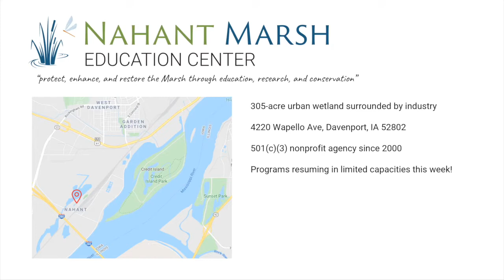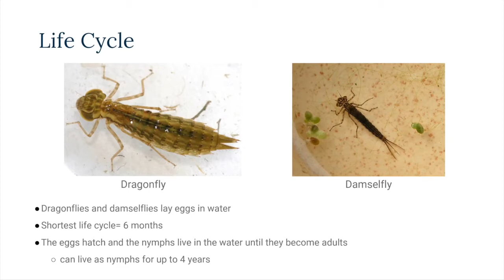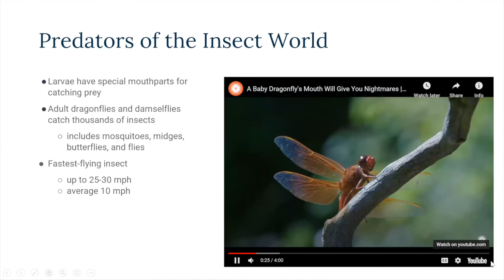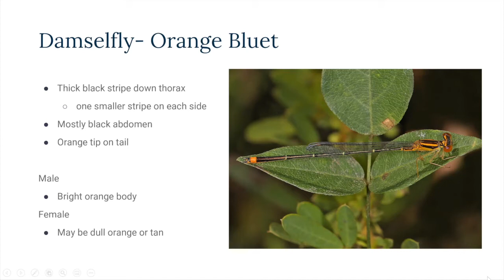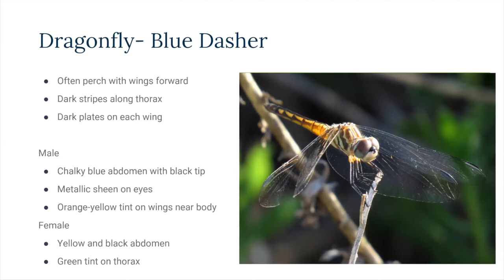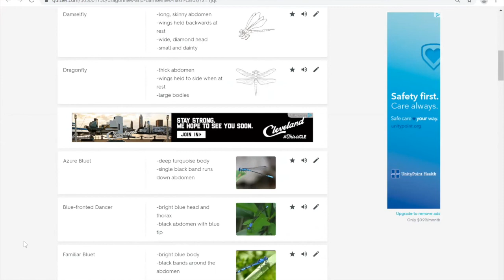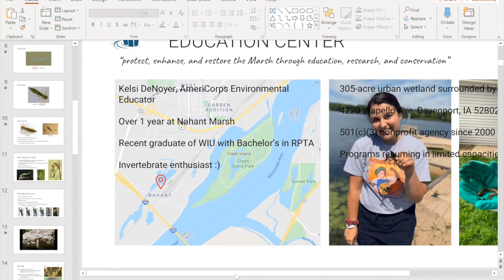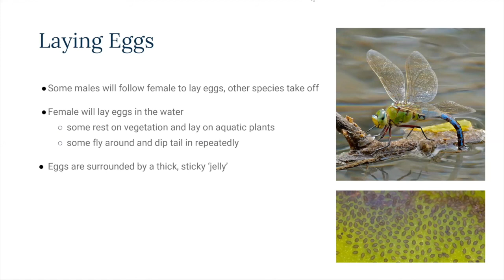Dragonflies and Damselflies